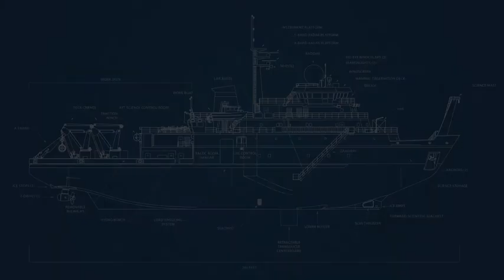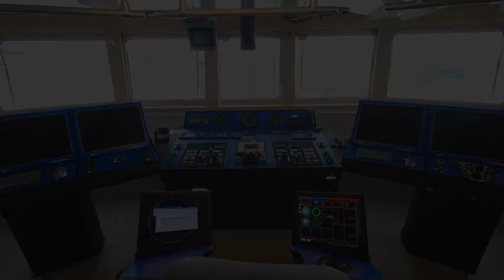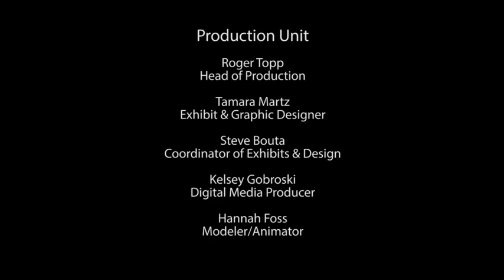Arctic Odyssey Trailer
Arctic Odyssey: Voyages of the R/V Sikulaq is an upcoming special exhibit that explores UAF's new research vessel, along with our quest to understand life in arctic waters. Guest Curator Andres Lopez says the Sikuliaq is our entry into the world of oceanography. The exhibit will explore the questions we have about ocean ecosystems.

Opening May 17 in the Special Exhibits Gallery at UAMN